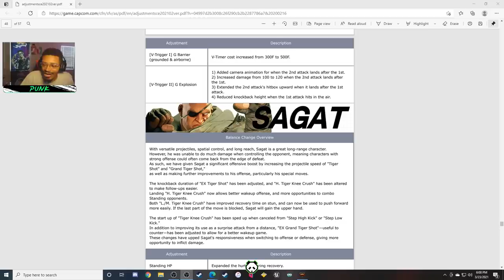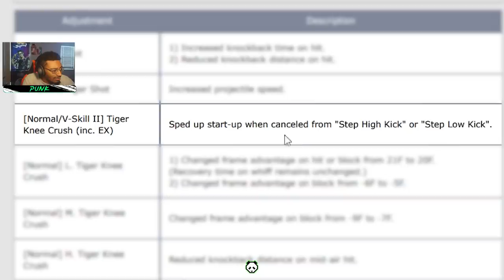THEY MADE SAGAT TOO FAST!!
Today we are going over Sagat's RIDICULOUS changes and buffs in the latest Street Fighter V patch. Who's idea was it to make Sagat be able to do so many more combos so much faster?? He ain't Sagat anymore, that's Super Turbo Sagat